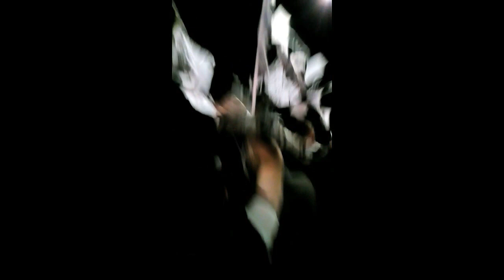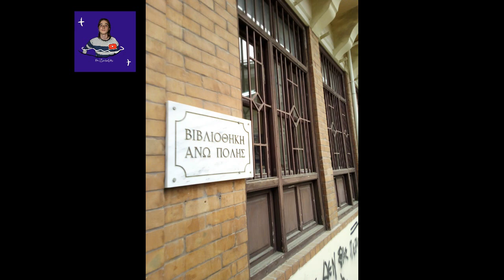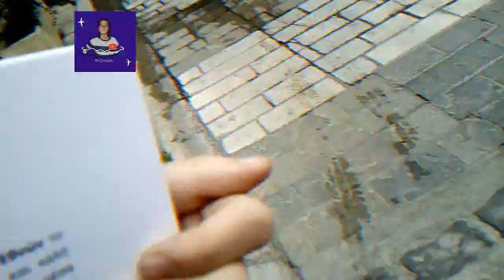Άνω Πόλη,Θεσσαλονίκη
Σας ξεναγώ στην Άνω Πόλη που είναι περιοχή της Θεσσαλονίκης